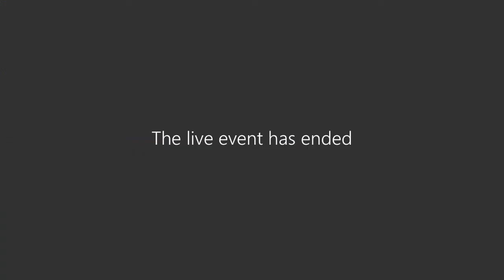Virtual Cabinet meeting from 12 August 2020